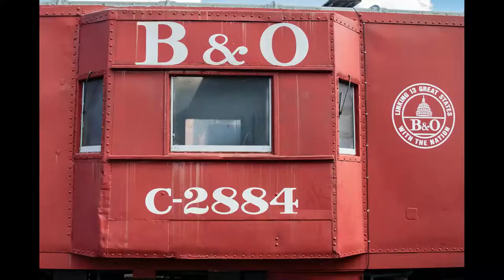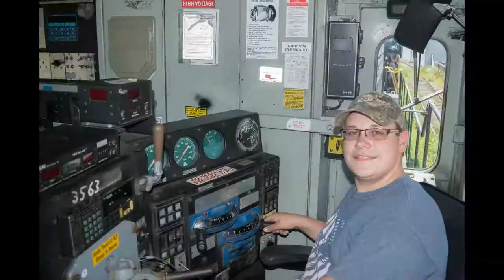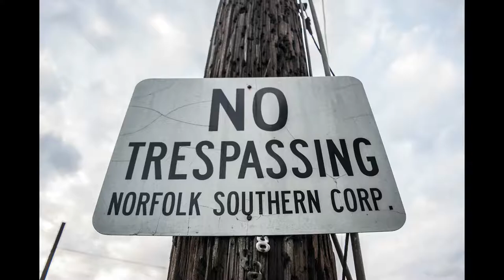Indian Outlaw Railroad Music Video